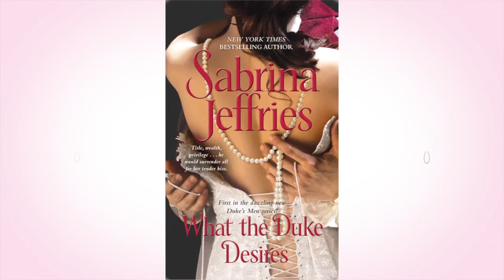Seven Reasons to Desire WHAT A DUKE DESIRES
NYT best-selling romance author Sabrina Jeffries shares a few reasons why you should read her June 18, 2013 release, What the Duke Desires.